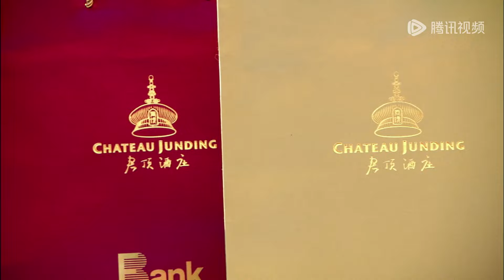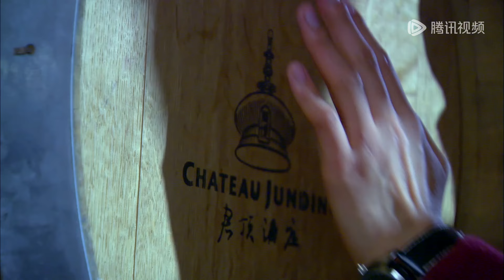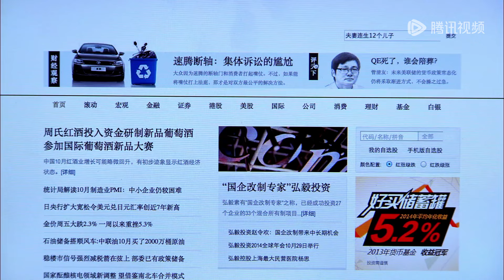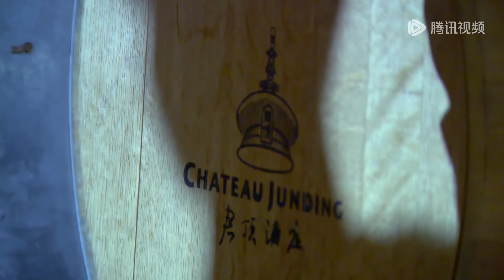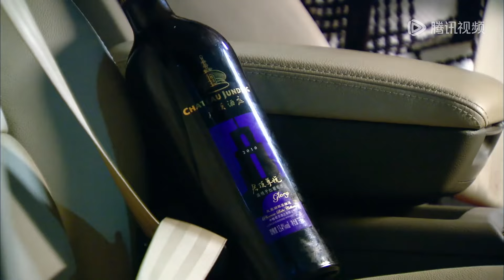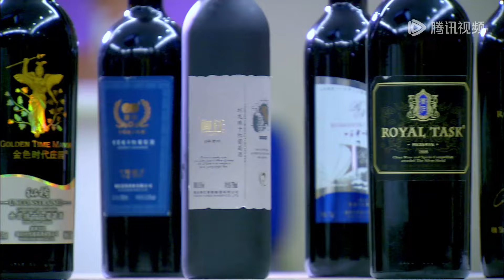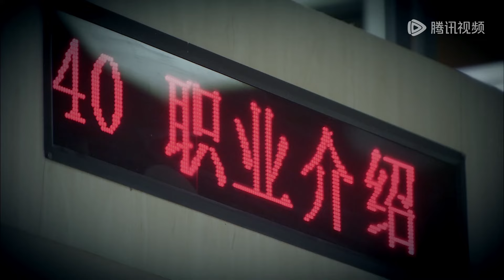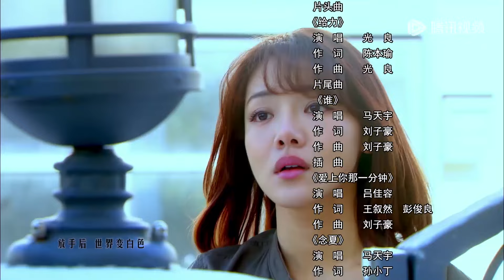ENG SUB《缘来幸福 Edge to Happiness》EP32——主演：马天宇，陈伟霆，邓家佳 | 腾讯视频-青春剧场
单纯善良的苏晓晓被骗子盯上，失去了一切。之后，她来到老板谢姿奇所在的公司应聘，遇见了强大的对手何慕，最终，实力强大的两人双双被录用成为了同事。一次偶然中，苏晓晓结识了何慕同父异母的哥哥何瀚，后者对苏晓晓展开了热烈的追求。

马达是苏晓晓青梅竹马的玩伴，在机缘巧合之下爱上了谢姿奇，然而谢姿奇心里惦念的只有得不到的初恋情人。苏晓晓的妹妹苏蔓爱上了何慕，于是苏晓晓和马达替她出谋划策，然而在此过程中，苏晓晓震惊的发现，自己的内心里竟然也产生了对于何慕的感情。
▶主演：马天宇 / 陈伟霆 / 邓家佳

【Synopsis】The simple and kind Su Xiaoxiao was stared by the liar and lost everything. After that, she came to the company where the boss Xie Ziqi was employed, and met a strong opponent, He Mu. In the end, both of them were hired to become colleagues. In an accident, Su Xiaoxiao met with He Mu, the half-brother of his mother, who pursued a passionate pursuit of Su Xiaoxiao.

Ma Da is the playmate of Su Xiaoxiao, who is in love with Xie Ziqi. However, Xie Ziqi's heart is only filled with the first love he couldn't get. Su Xiaoxiao's sister Su Man fell in love with He Mu, so Su Xiaoxiao and Ma Da gave her advice. However, in the process, Su Xiaoxiao was shocked to discover that her inner feelings also had a feeling for He Mu.
【Starring】Ma Tianyu, William Chan, Deng Jiajia